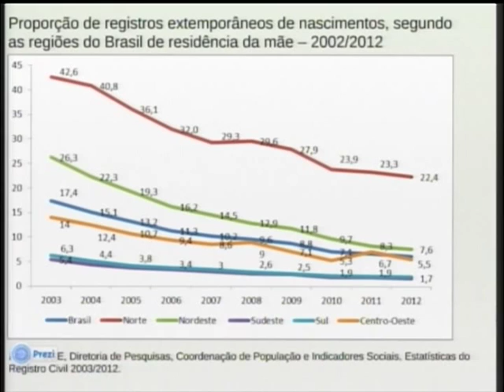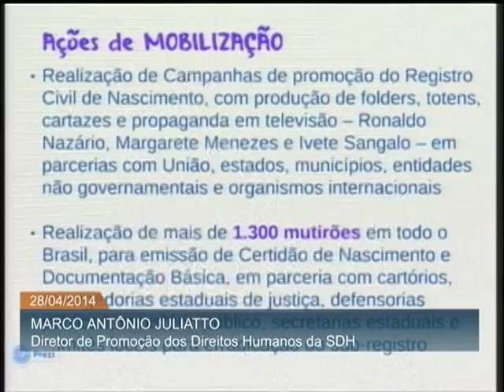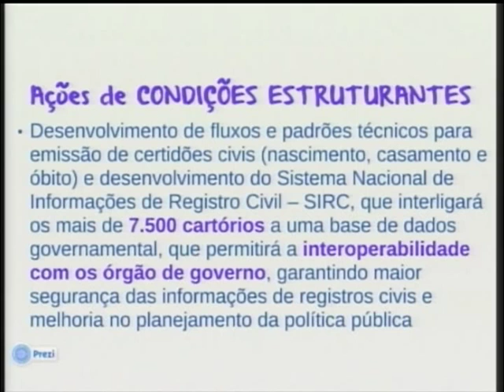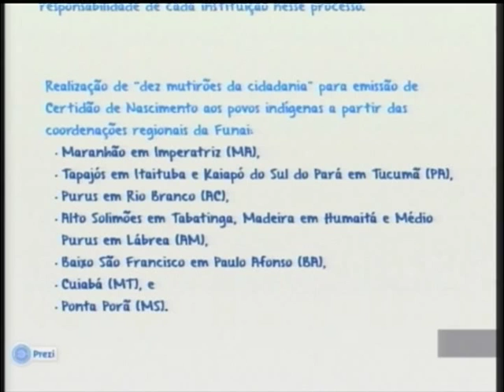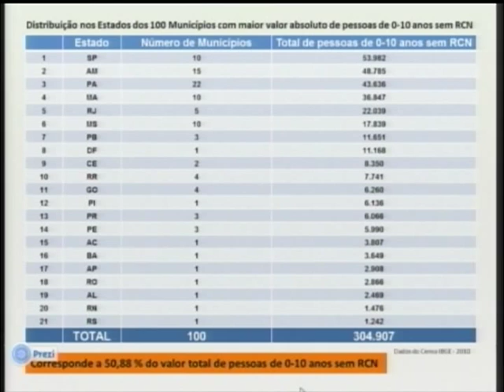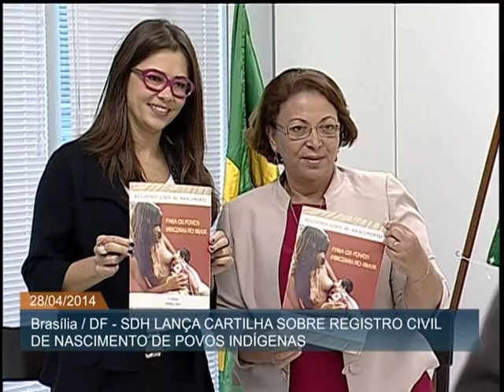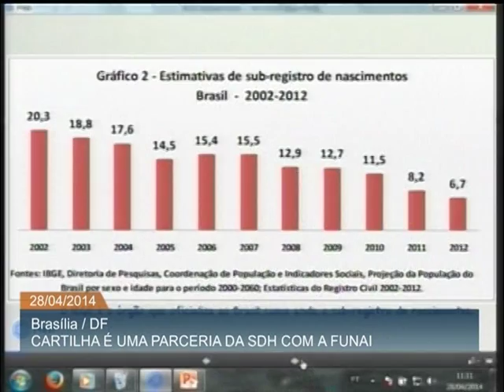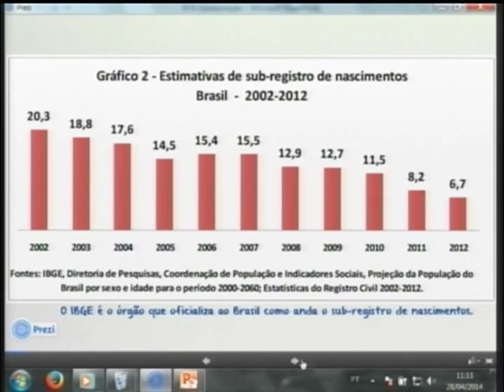Brasil pretende reduzir número de indígenas sem registro civil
ATIVIDADES DO GOVERNO - 28.04.14: Em parceria, a Fundação Nacional do Índio (Funai) e a Secretaria de Direitos Humanos da Presidência da República lançaram a Cartilha sobre Registro Civil de Nascimento de Povos Indígenas. O documento integra as políticas para a erradicação do sub-registro civil de nascimento, que é o conjunto de pessoas não registradas no ano em que nasceram ou no primeiro trimestre do ano subsequente. Em 2002, o Brasil tinha uma taxa de 20,3% de crianças de 0 a 10 anos sem certidão de nascimento. O índice caiu para 6,7% em 2012. Além da cartilha, a parceria prevê a realização de campanhas de conscientização, mutirões para a emissão da certidão de nascimento e sete oficinas de capacitação em 2014. O objetivo é, até o final do ano, que menos de 5% dos brasileiros apresentem sub-registro civil de nascimento, percentual mínimo para que a Organizações das Nações Unidas (ONU) considere o problema erradicado.